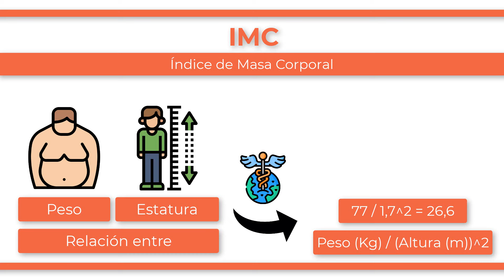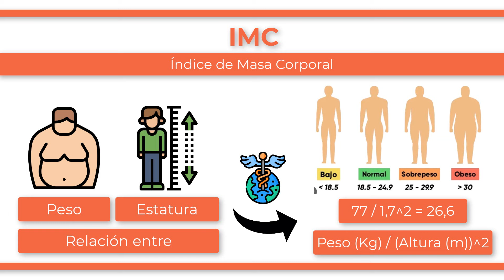¿Qué es el IMC o ÍNDICE DE MASA CORPORAL?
El Índice de Masa Corporal (IMC) es una relación entre el peso y la estatura de una persona para evaluar su estado nutricional. Se obtiene al dividir el peso del individuo en kilos entre su estatura en metros, multiplicada por sí misma. Este es un indicador especialmente útil para diagnosticar el sobrepeso y la obesidad en la población puesto que es la misma fórmula para ambos sexos y para los adultos de todas las edades. Por ejemplo, para una persona que pesa 77 kilogramos y que tiene una altura de 1,70 metros, dividimos 77 entre 1,70 al cuadrado, lo que nos arroja un resultado de 26,6. Para poder interpretar estos datos hay que tener en cuenta que el peso normal se encuentra en valores entre 18,5 y 24,9. Por debajo de 18,4 se habla de bajo peso, mientras que por encima de 25 estamos tratando con sobrepeso, llegando a obesidad mórbida por encima de 40.